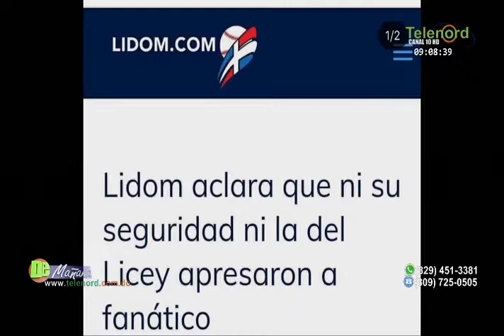En De Mañana: Debate sobre la elección de nuevos miembros del Comité Político PLD